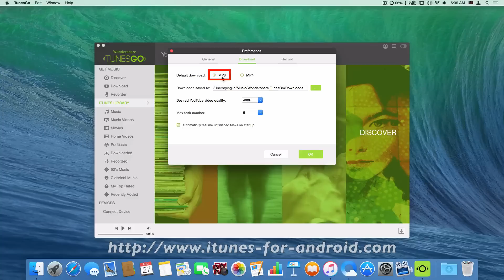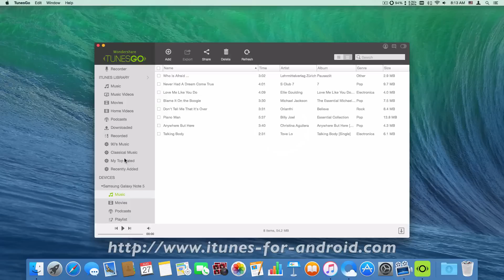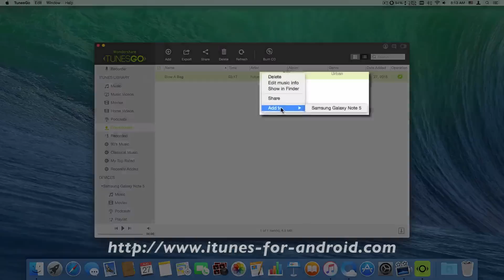How to Free Download Music from YouTube to Samsung Galaxy Note 5 on Mac Yosemite El Capitan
Download TunesGo - iTunes Companion for Samsung Galaxy Note 5 | Note 4 | Note 3[for Mac & for Windows]

If you really want to download music for your Samsung Galaxy Note 5 | Note 4 | Note 3 free of charge, the TunesGo is absolutely you best choice. It is a versatile tool for Windows computer and Mac computer. With this tool, you can easily manage your music library on your Samsung Galaxy Note 5 | Note 4 | Note 3. Here are the main functions of this convenient tool.

1. It helps you free download online music from Pandora, SoundCloud, Vevo, Vimeo, Spotify, Radio.com or YouTube to Samsung Galaxy Note 5 | Note 4 | Note 3 easily & transfer audios between your Samsung Galaxy Note 5 | Note 4 | Note 3 and your iTunes Library without hassle.
2. It helps you convert transferred music files into the formats which are compatible with Samsung Galaxy Note 5 | Note 4 | Note 3.
3. It can customize a playlist for you, so that you can find songs easily.
4. It can customize photo albums too.
5. It enables you to transfer data files between two different devices.
6. It enables you to create backup files of data files on your Samsung Galaxy Note 5 | Note 4 | Note 3 and save them on your computer, and you can restore them at anytime you want.